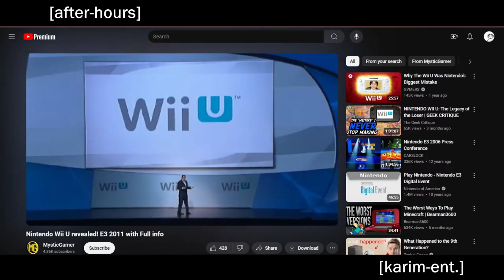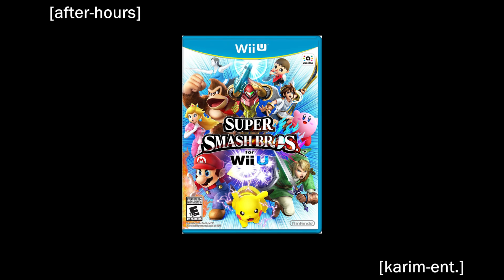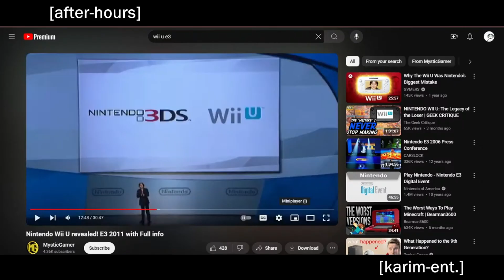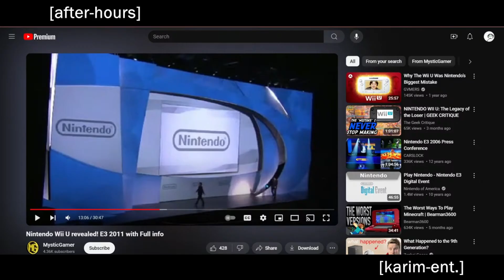The Wii U Made No Sense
KARIM ENT. on IG
Feat @realmizu & Imperfect Jordan